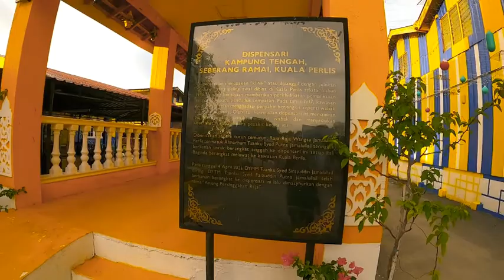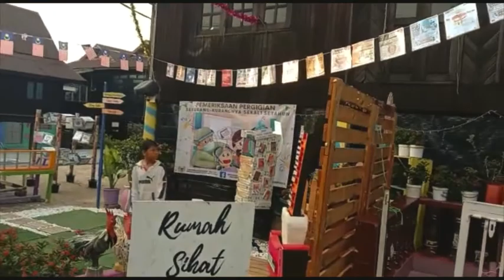Indahnya kampung warna warni ini...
Jika dahulu kampung seberang ramai, kuala perlis ialah sebuah kampung nelayan namun kini berubah menjadi kampung warna-warni selepas perlaksanaan projek di raja yang dikemudikan oleh Majlis Agama Islam dan Adat Istiadat Melayu Perlis dan Yayasan Tuanku Syed Putra. Terdapat tujuh buah kampung yang berada di kawasan kampung seberang ramai iaitu kampung tengah, kampung hujung tanjung, kampung tandiap, kampung baru seberang, kampung seberang alor, kampung seberang jaya dan kampung pulau ketam.